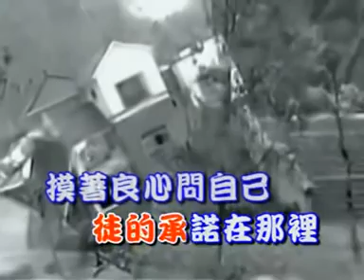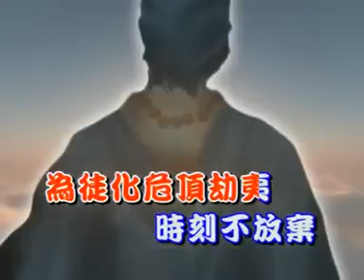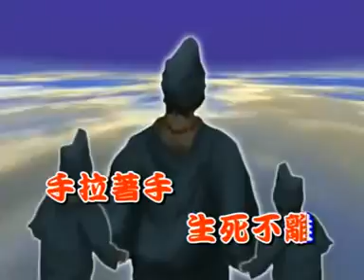國語善歌 活佛老師慈悲 師徒不離